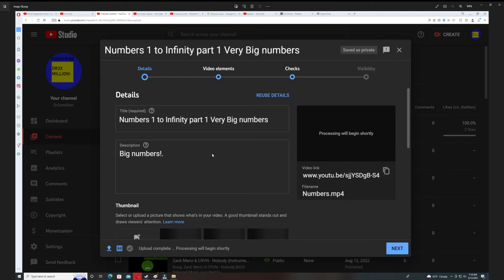Here's what It looked like when I released video "Numbers 1 to Infinity part 1 Very Big Numbers"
kind of what it looked like.